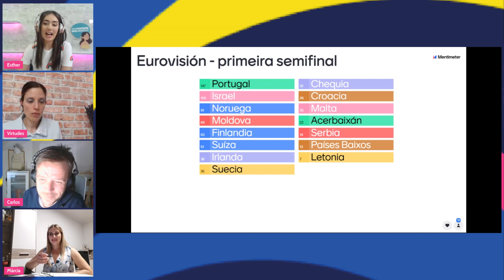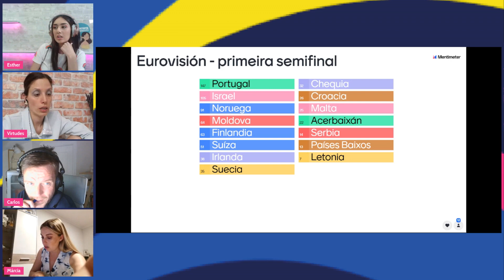DígochoEu que reaccionamos a Eurovisión con @VirtudesTVG (Semifinal 1)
Esther Estévez, @VirtudesTVG, Márcia Gonçalves e Carlos F. Amado reaccionan á primeira semifinal de Eurovisión 2023